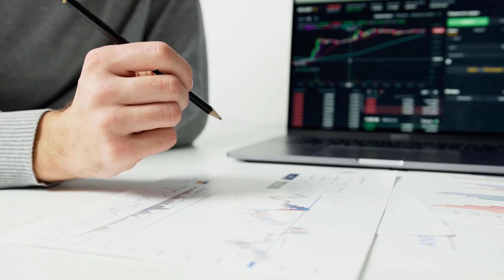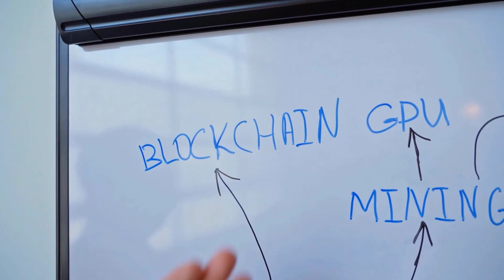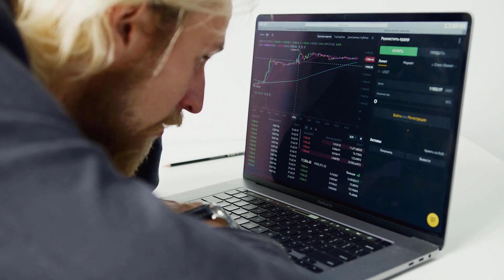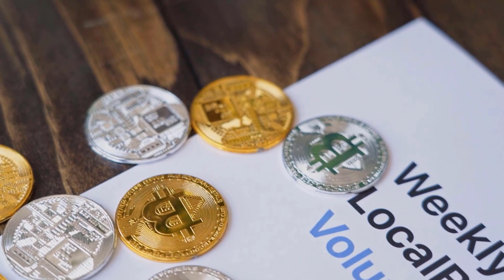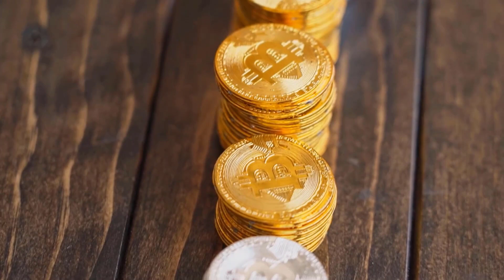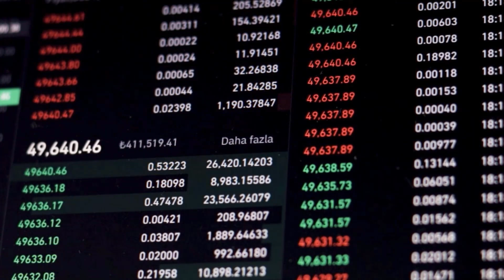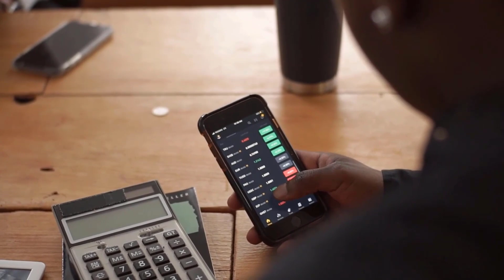DOGECOIN SHOCKING NEWS THAT WILL CHANGE YOUR MIND ABOUT IT??